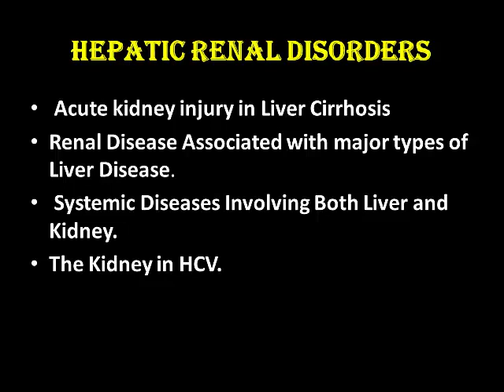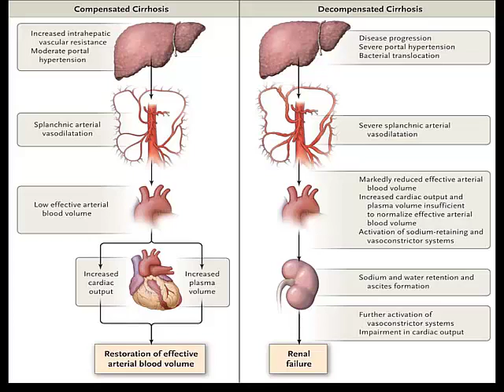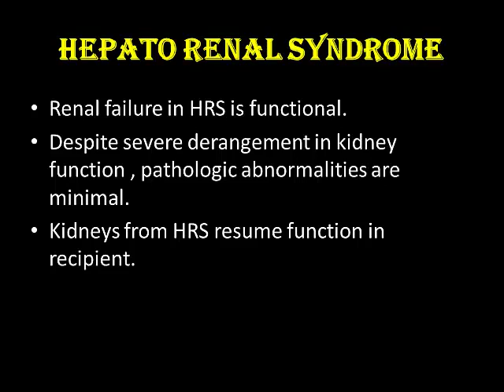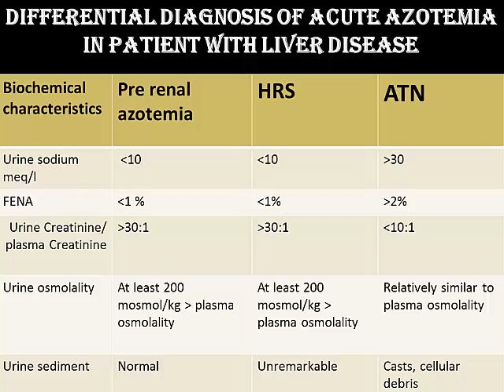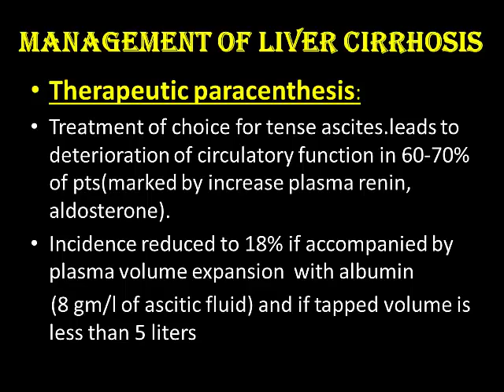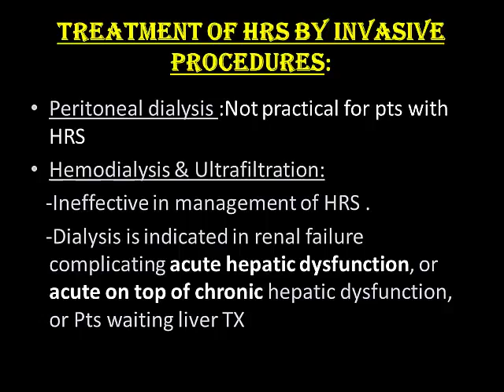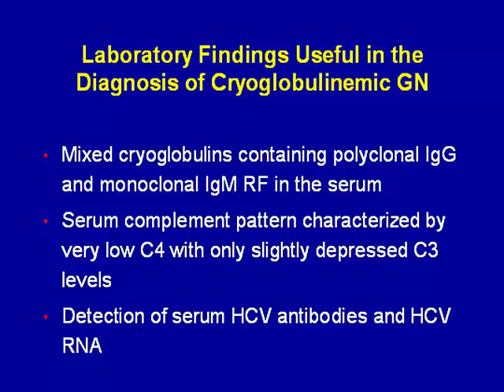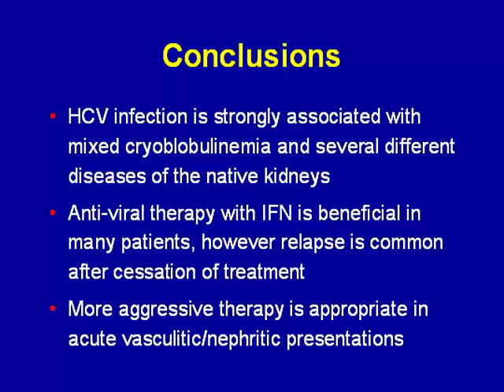Prof. Magdi Soliman - Hepatic - Renal Disorders